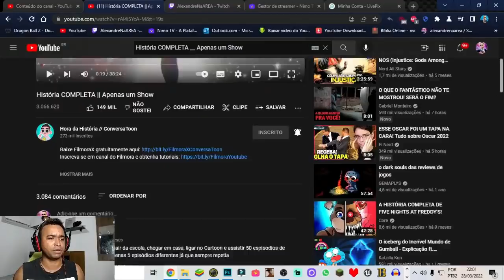REACT | História COMPLETA || Apenas um Show - Hora da História // ConversaToon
Configurações do meu PC:

Processador: fx 8320e
Mobo: Ga970 USB3
GPU: gtx 750 ti 2gb gddr5